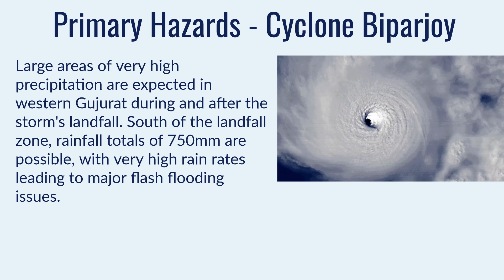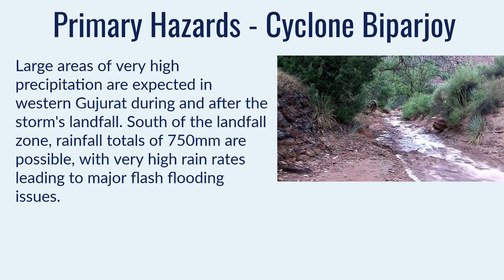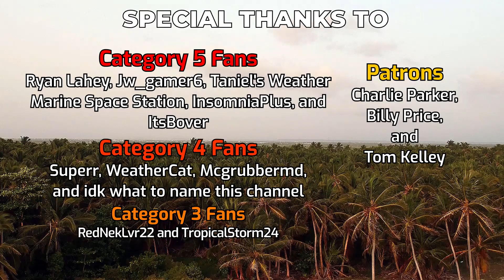Cyclone Biparjoy holding strong near the Gujarat coast - June 13, 2023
Cyclone Biparjoy remains at Category 2 strength today, with winds near 105 miles per hour (170kph). Strong winds are starting to occur along the western coast of Gujarat as the storm lurks off the coast, moving northwest at 10kph. Soon, Biparjoy will turn towards land and is expected to make landfall near the India/Pakistan border near its current strength. Indeed, a little bit of strengthening is still possible before landfall.

Strong winds but particularly heavy rain is likely near the landfall zone, with up to 750mm possible on the southern side of the storm. Heavy rain is expected to extend well inland and cause widespread flash flooding. A storm surge is also likely to cause issues for this mostly low lying area.